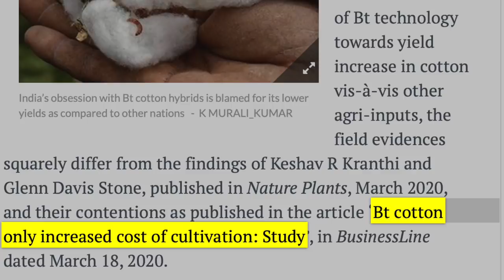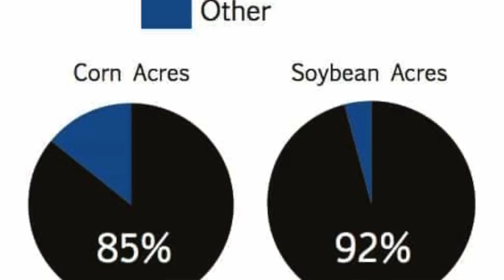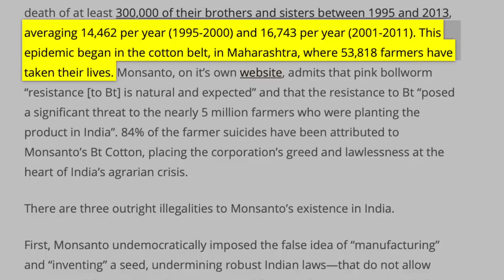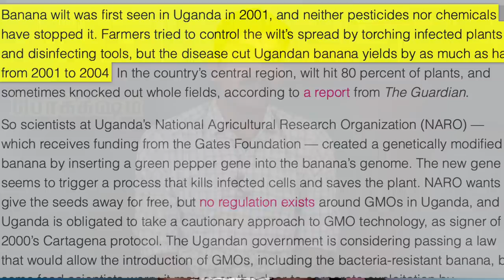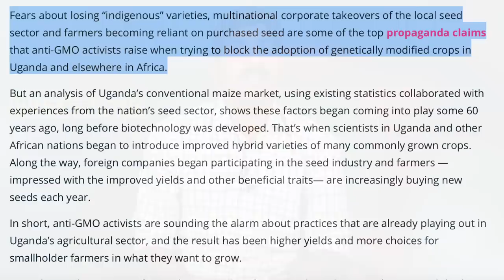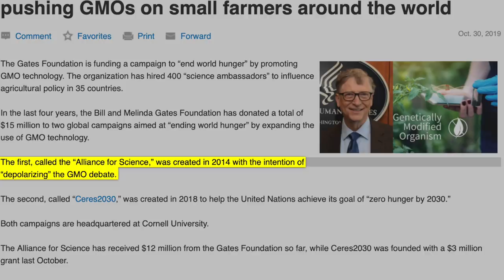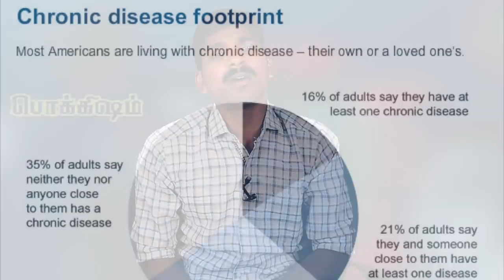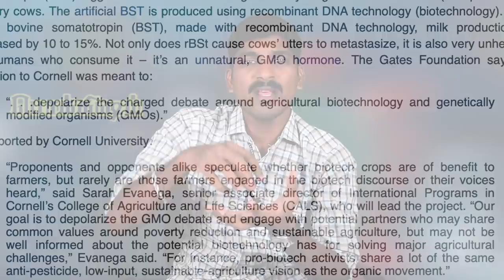Gates Plan - தனி ஒருவன் | Jallikattu To Lockdown | Thanioruvan | Tamil Pokkisham | Vicky | TP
இப்படிக்கு,
விக்கி.